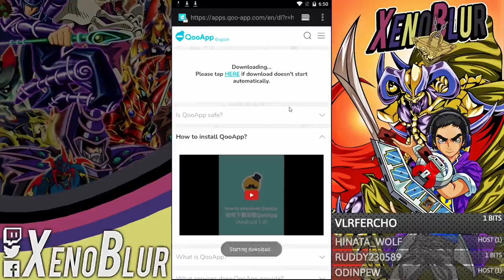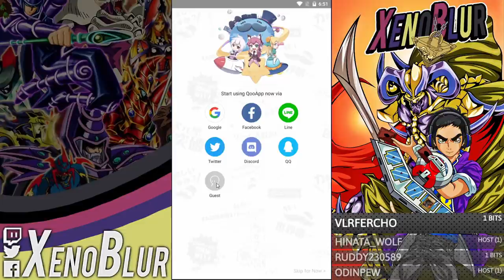COMO INSTALAR Y JUGAR Yu-Gi-Oh! Duel Links Chino, EL REINICIO DEL JUEGO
Video paso a paso para descargar e instalar Yu-Gi-Oh! Duel Links Chino